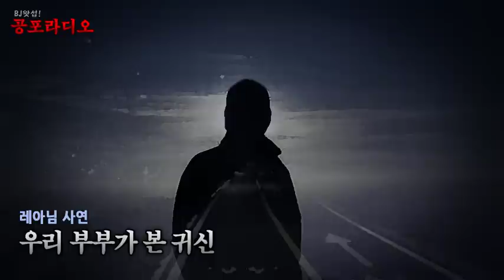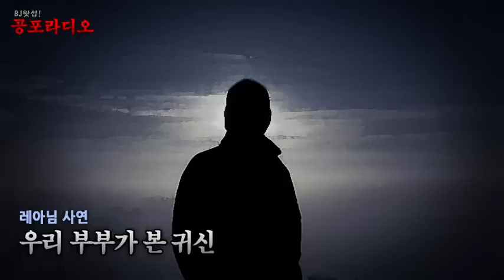[왓섭! 체험실화] 우리 부부가 본 귀신 (괴담 귀신 미스테리 무서운이야기)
★새벽 산책길에 만난 이상한 아저씨! 그리고 그들 부부에게 나타난 소름돋는 이야기